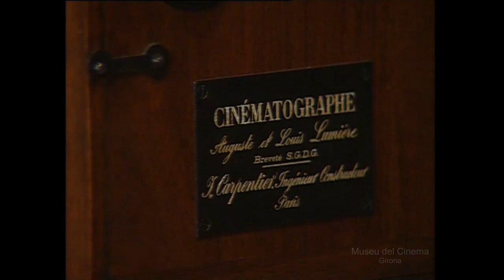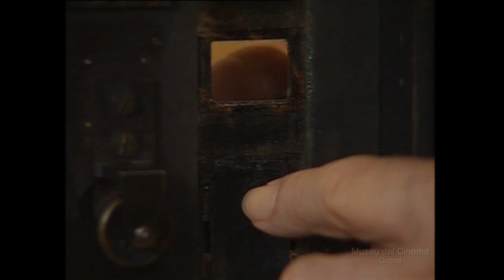Tomàs Mallol explica la seva col·lecció Cinématographe Lumière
Patentada el 13 de febrer de 1895 pels germans August i Louis Lumière, el Cinématographe Lumière era un aparell molt fiable, pel que havien estat els aparells similars d'altres inventors, per a enregistrar i projectar imatges fotogràfiques en moviment a raó de 16 imatges per segon.

Patentada el 13 de febrero de 1895 por los hermanos Augusto y Louis Lumière, el cinématographe Lumière era un aparato muy fiable, por lo que habían sido los aparatos similares de otros inventores, para grabar y proyectar imágenes fotográficas en movimiento a razón de 16 imágenes por segundo.

Patented on 13 February, 1895 by the brothers August and Louis Lumière, the Lumière Cinématographe could record moving images at a rate of sixteen frames per second (two crank turns) on a 35 mm wide celluloid film (perforated on both sides of each frame) measuring seventeen feet long. The device could also project images (incorporating a magic lantern as a light source) and create copies of films. A device like this was used to make the first film screenings.